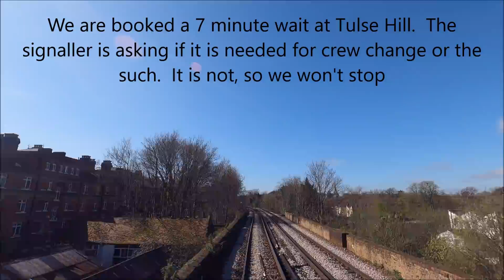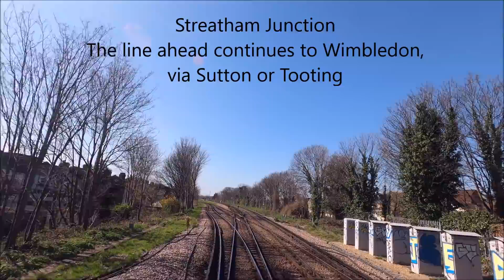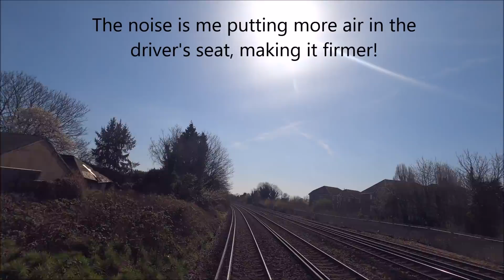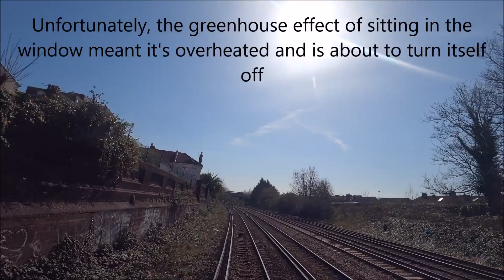Cab Ride - Herne Hill to East Croydon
A cab ride on a Plasser 09 type tamper from Herne Hill to East Croydon, via Tulse Hill and Streatham Common.

This journey is part of a longer journey from Hither Green to Woking, other parts of which will be uploaded separately.

Apologies for the two breaks in footage.  This was due to the camera getting too hot in the window and briefly shutting itself down.  Sorry!